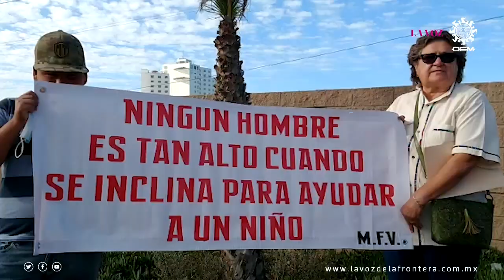Medicinas y seguridad: las peticiones de Rosarito para AMLO | La Voz de la Frontera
En Rosarito se tiene programada la visita del presidente Andrés Manuel López Obrador, diversos grupos manifestantes se encuentran a las afuera esperando que AMLO, revise sus peticiones de cobro justo de agua, medicinas en hospitales públicos y seguridad para bulevar 2000.